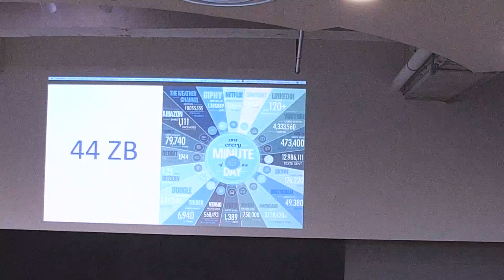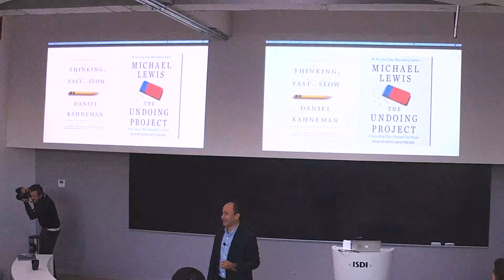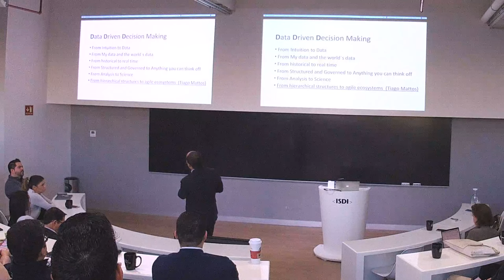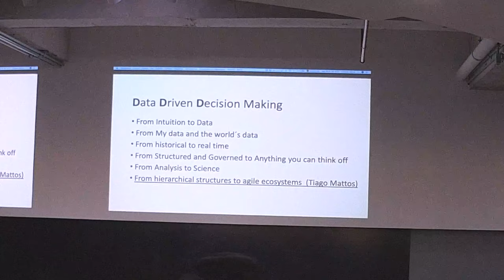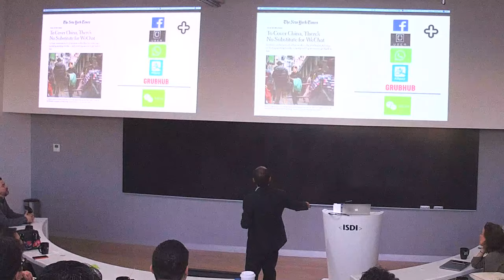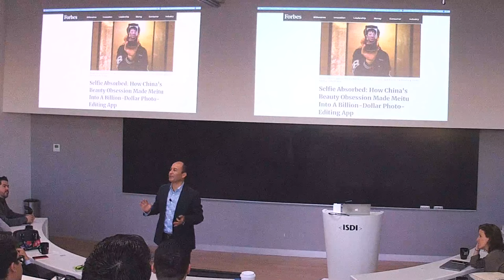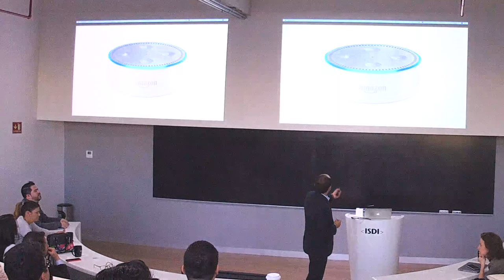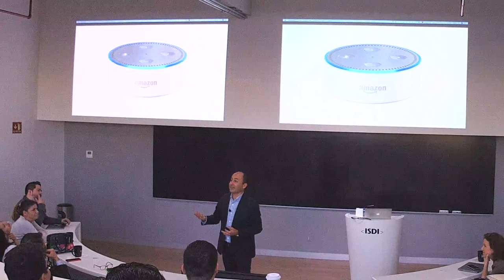ISDI Talk - Data Driven Culture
Evento académico de 8:00 a 10:00 hrs.

Bienvenidos